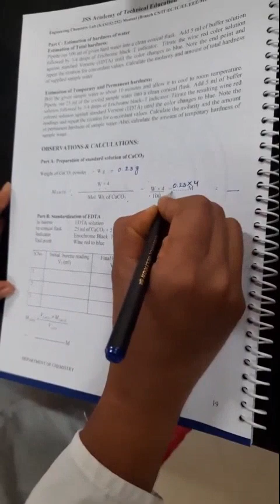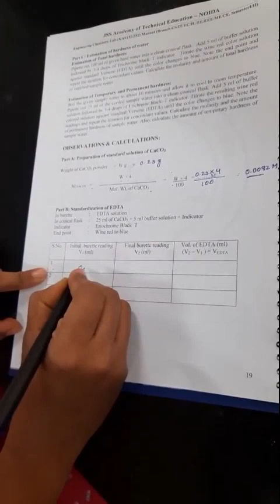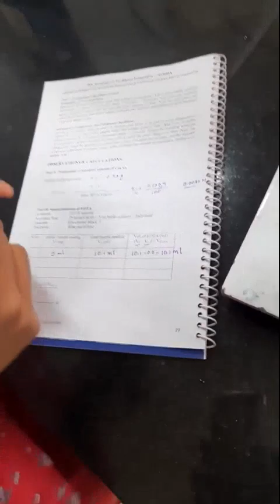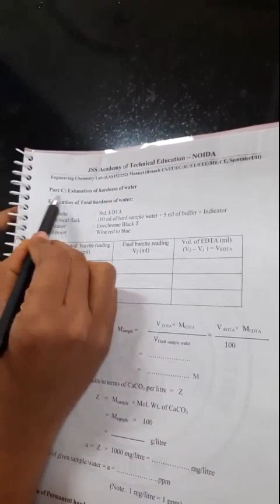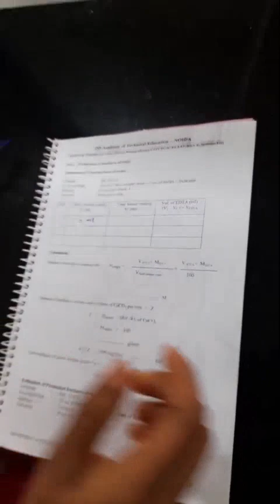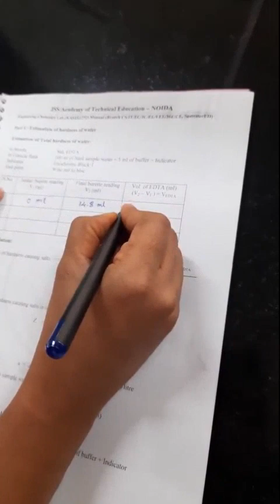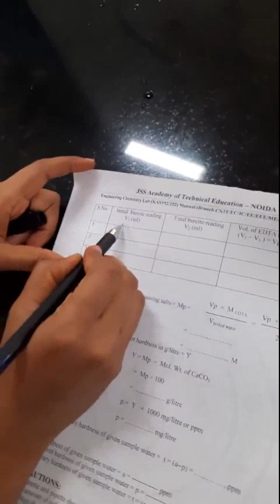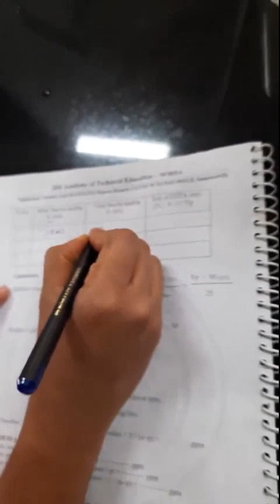Complexometric titration EDTA 1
Complexo meteric Titration  as per AKTU Curriculum